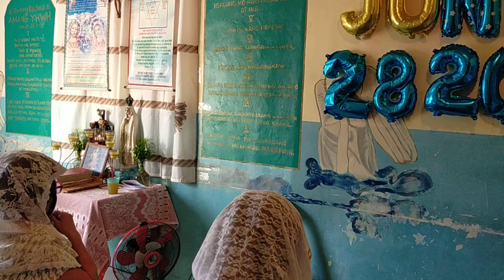Daily Prayer, Divine Mercy, Charismatic Tongues & Interpretation, June 28, 2020, Novaliches, QC